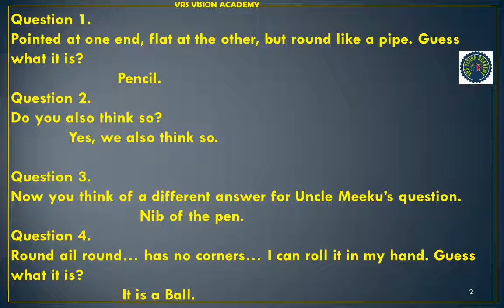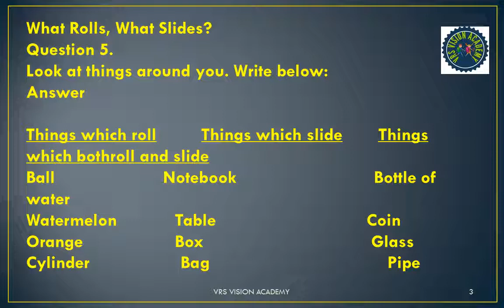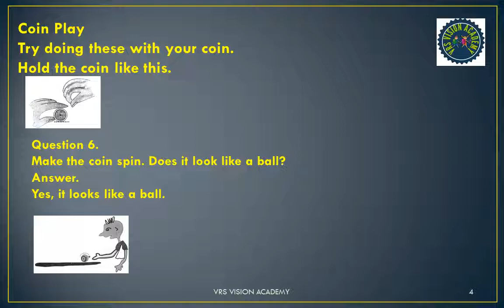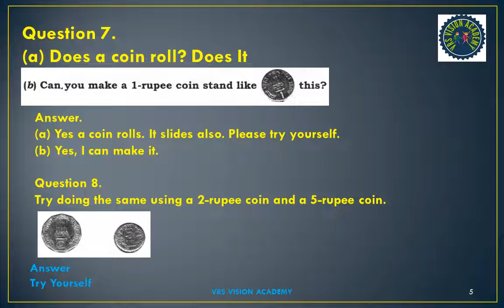Class 2 Maths Chapter 1 What is Long, What is Round?